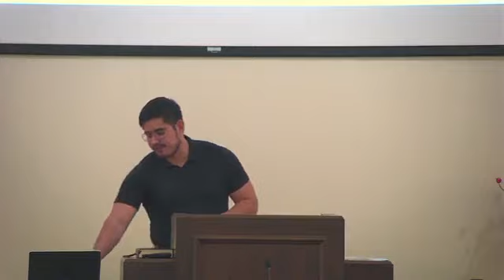Zebastian Guerrero: A Faith That Saves